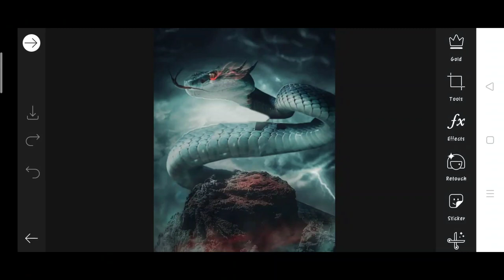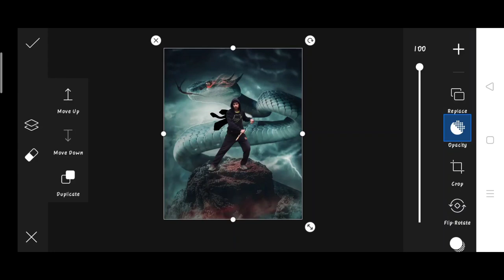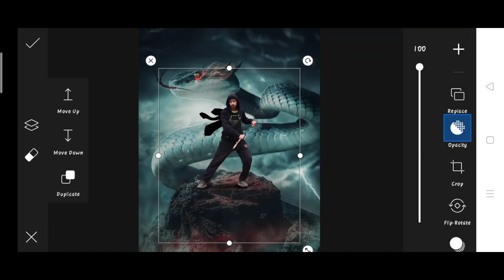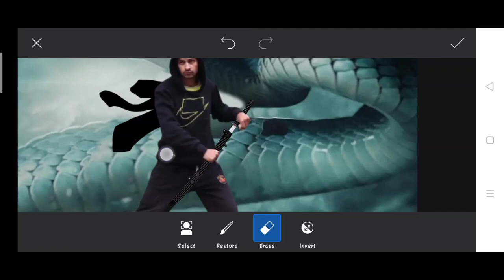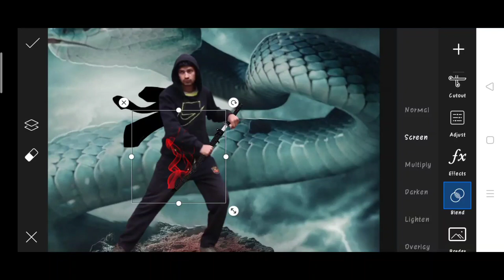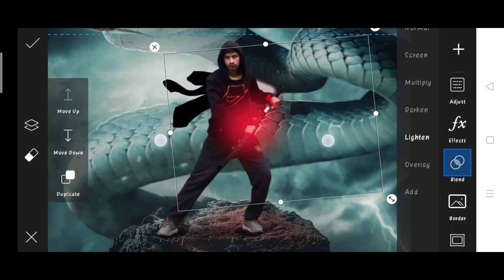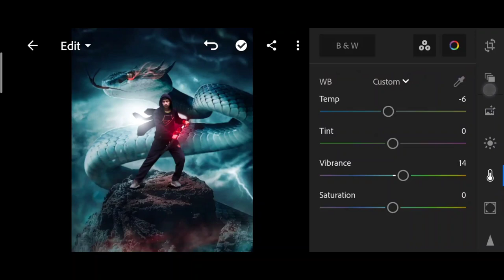PicsArt new Dragon Snake Photo editing | dm design new photo editing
1. Photo editing
2. Picsart photo editing
3. Snapseed photo editing
4. Lightroom photo editing
5. Autodesk SketchBook photo editing
6. Photoshop photo editing
7. Photoshop tutorial
8. PicsArt tutorial
9. Photoshoot vlogs
10. Viral photo editing
11. Instagram viral photo editing
12. Glowing message photo editing
13. Glowing heart photo editing
14. Glowing photo editing in PicsArt
15. PicsArt photo editing 2021
16. Cb photo editing
17. Cb photo editing in PicsArt
18. Vijay Mahar new photo
19. Himmat Singh new photo editing
20. Taukeer editz new photo editing
21. NSB PICTURES New photo editing
22. Dm design new photo editing
23. Pranav PG new photo editing
24. Artist aj new photo editing
25. Bollywood actress photo editing

Editing
PicsArt
Photoshop
Snapseed
Picsapro
Viral Editing
Trending editing
New Editing